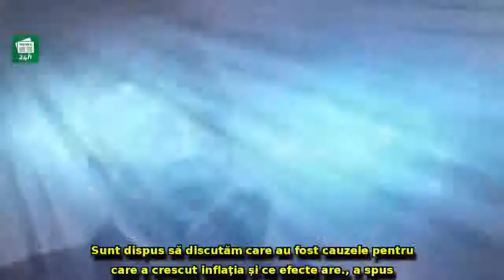Dragnea ÎI RĂSPUNDE guvernatorului BNR şi DEZMINTE un 'boicot' al PSD: 'Senatori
Dragnea ÎI RĂSPUNDE guvernatorului BNR şi DEZMINTE un 'boicot' al PSD: 'Senatorii, REZERVE faţă de Isărescu...'